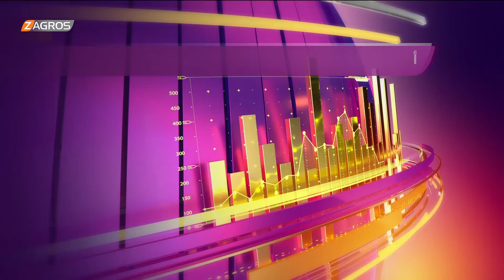أسعار صرف الدولار في الأسواق العراقية وإقليم كوردستان